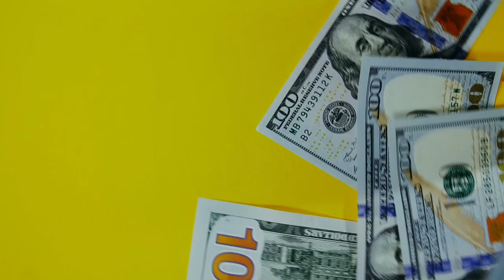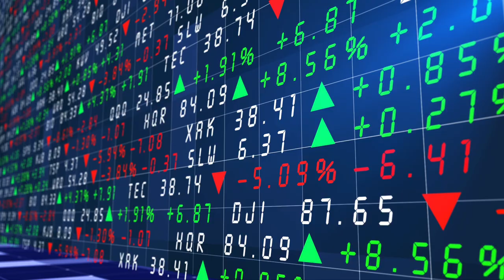Pour vivre.Cover Team. Hits Français. 2001.